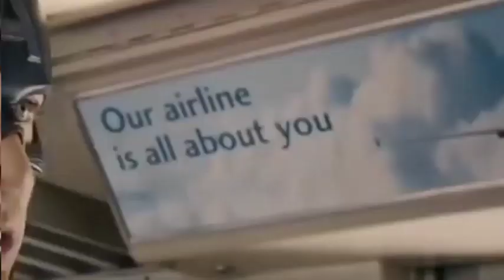Avengers Action Scene / Avengers Age Of Ultron / Marvel Fans